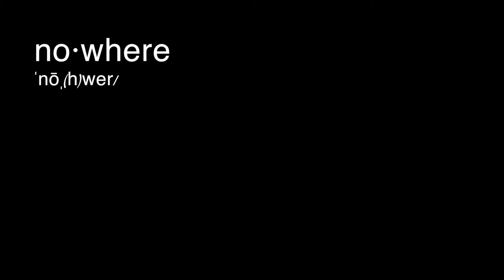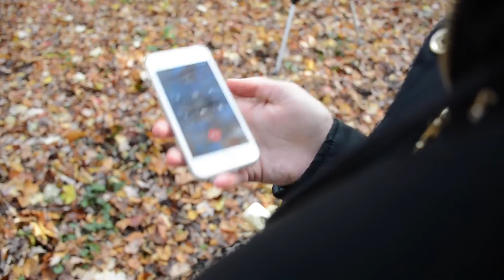Eden High School - Frames 2016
Eden High School - 1st Place Critic's Award and 2nd Place Student Choice Award. Congratulations to our team!